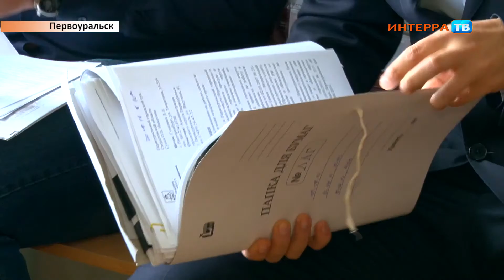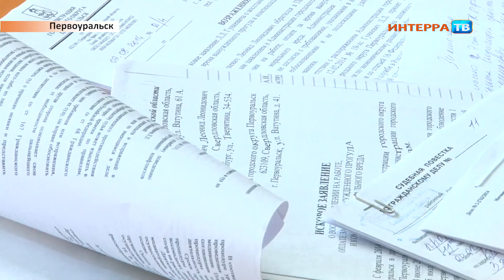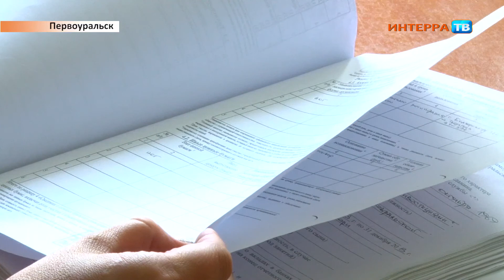Суд Гункевича 17 09 14